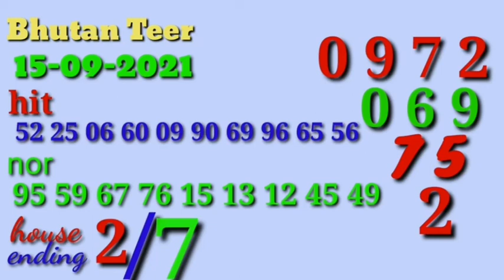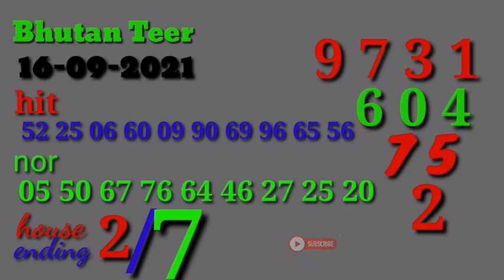Bhutan teer 15-09-2021